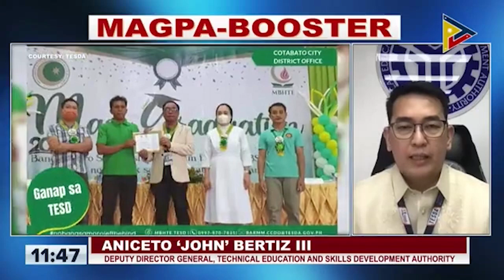PBBM, ipinagmalaking kumpiyansa siya sa paglago ng ekonomiya ng Pilipinas dahil sa magaling na...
PBBM, ipinagmalaking kumpiyansa siya sa paglago ng ekonomiya ng Pilipinas dahil sa magaling na workforce na bansa